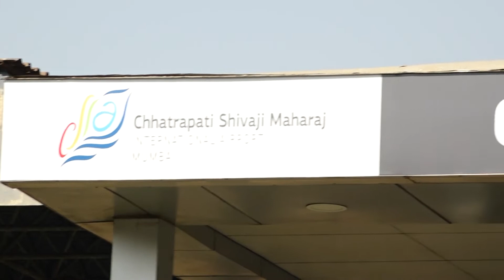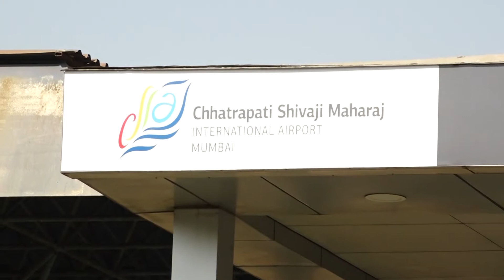Alia Bhatt Along with Her Mother & Sonakshi Sinha Left For The Last Schedule Of Movie KALANK